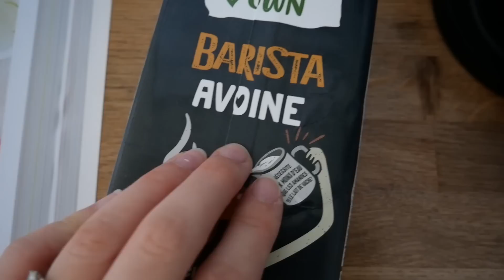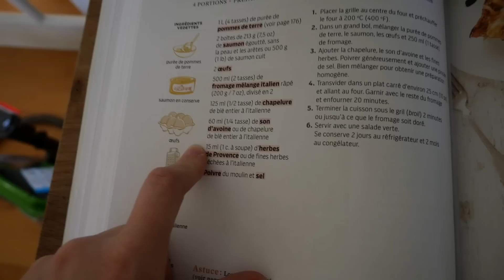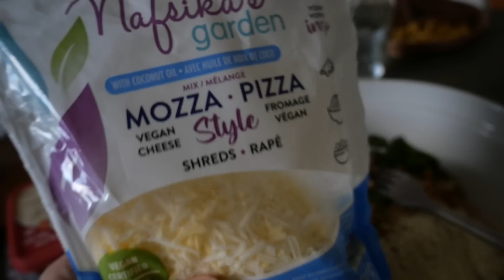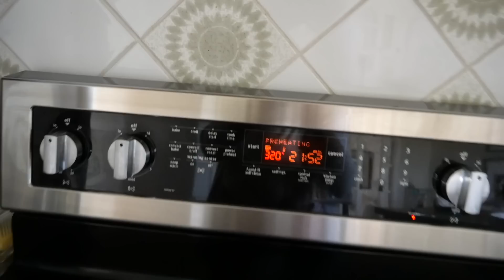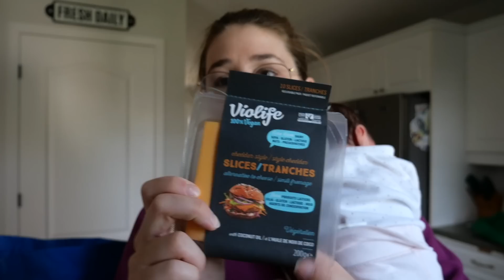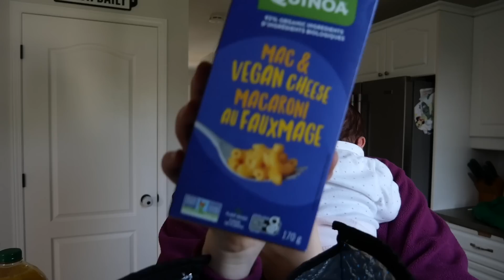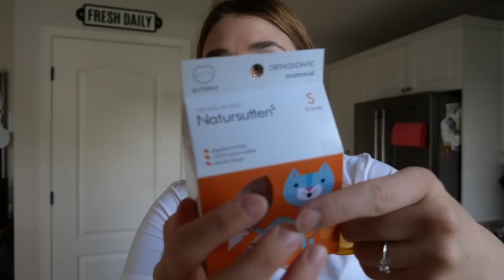Retour à la routine + haul épicerie et items enfants | Vlog du 10-11-12 mai 2023